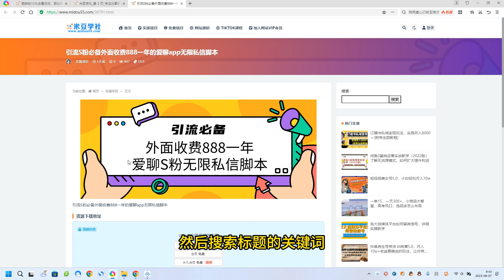引流S粉必备外面收费888一年的爱聊app无限私信脚本